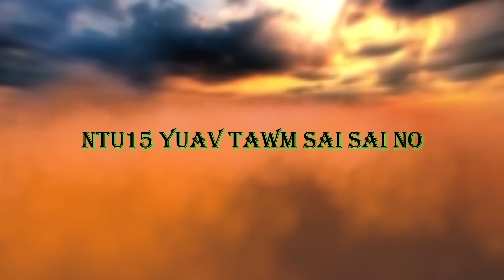Pauj​ kua​ zaub​ ntsuab​ ntu​14 hmoob​ 3D​ Animation​ Ep.14